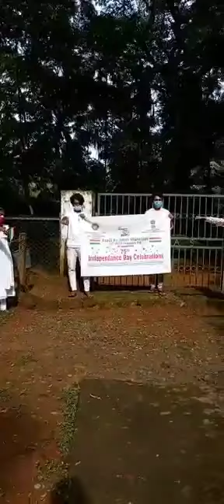Fit India Freedom Run 2.0 Pledge